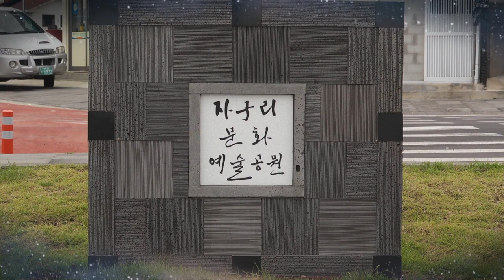27게와아이들그리다_제주어 작가의 산책길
서귀포 작가의 산책길을 제주어 사투리로 들어봅니다